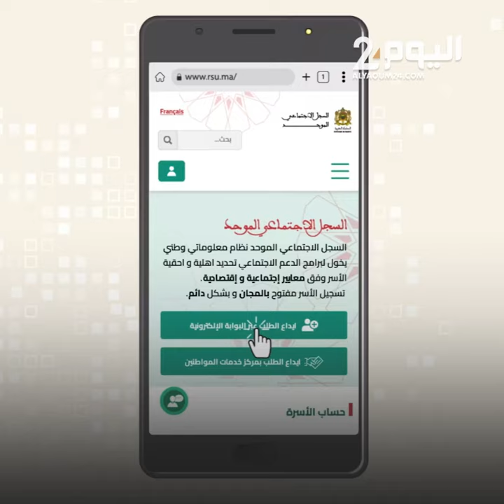تفاصيل الدعم المالي المباشر للأسر من المستفيد؟ وكيف؟